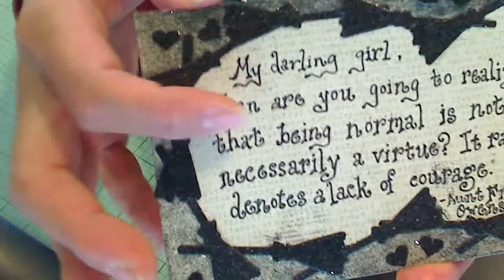"Practical Magic" 4x6 Card for Sammi D's Halloween Movie Challenge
Love this quote from this fantastic, heart warming Halloween movie, "Practical Magic". I had lots of fun making this card with all the references to the movie. BTW, the soundtrack to the movie is great too!